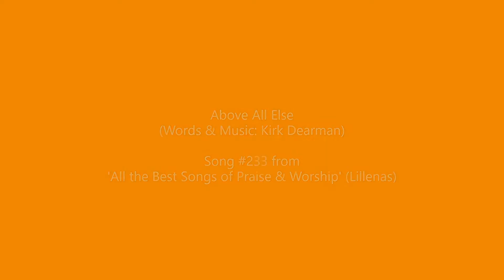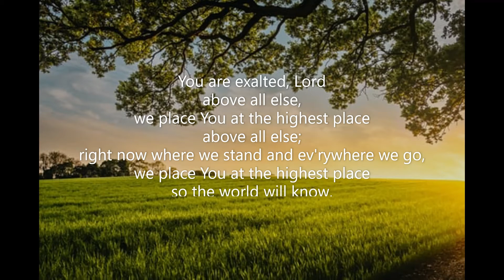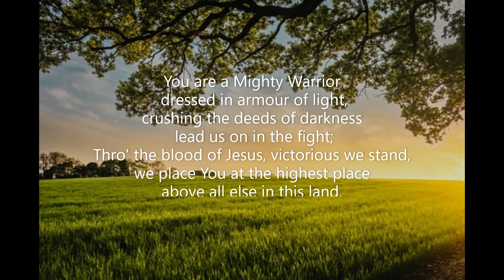Above All Else (#233 All the Best Songs of Praise & Worship) Kirk Dearman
Piano track for Kirk Dearman's 'Above All Else'. Song #233 from 'All the Best Songs of Praise & Worship' by Lillenas.  May 2021. Piano: Robert Aszmies